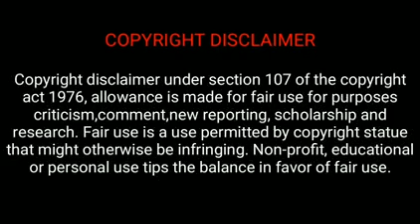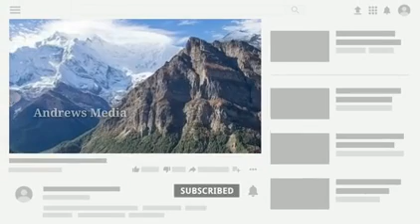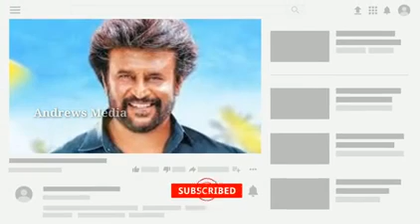ரஜினி செல்லும் குகையின் மர்மங்கள் 😳 | How to go to the Rajnikanth place in Himalayas | Andrews Media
Here I Gave detailed explanation of Rajinikanth's place in Himalayas Where he found great peace and Deep silence in his heart. Watch now and see how it was ?.

Hi நண்பர்களே !!

📌Note:(This Channel does not Promote or Encourage any illegal activities. All Contents Provided by this Channel for General Knowledge and Educational Purpose Only)

YouTube Policies:
             Andrews Media (channel) Always Strictly Follows the Rules and Regulations of Youtube Community Guidelines.

📸Images Used:
I don't own some of images/pictures shown in this video. Please note that all the media and content in this video to entertain people with valuable information. Thank you so much for your kind Understanding.

🍿📽️Video Creation:
Content      : From Google
Editing        : By Ponnarasan M.S.
Voice Over : By Ponnarasan M.S.